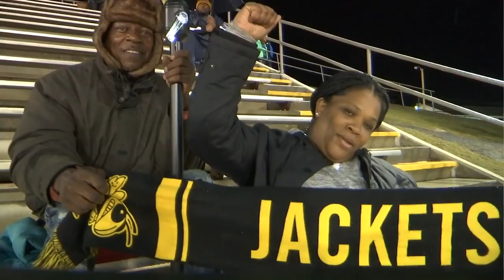Chesnee vs. Union County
Chesnee and Union County face off in Week 12 of high school football. (11/15/2019)